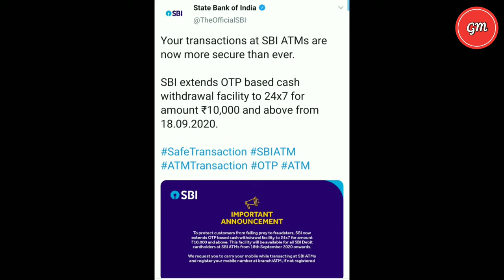Sbi Bank OTP Based Cash Withdraw SBI ATM New Rules On OTP Cash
About this video- Dosto is video me maine aap logo ko SBI Ke New ATM Rule Ke Bare Me Jisme Ab Apko ATM Me OTP Based Cash Withdrawal Dkne ko Mile ga.